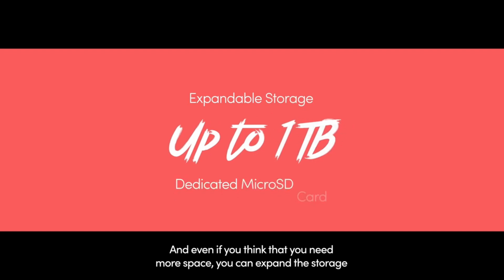Redmi 13C 5G Full Review/ 50MP Real Camera & Front 5MP / 5,000mAh battery...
Aaj Ham Es Video Me Bat Karne Wale Haiii Redmi 13C 5G Phone Ke Bare Me .
Display
6.74-inch (720x1600)
Processor
MediaTek Dimensity 6100+
Front Camera
5MP
Rear Camera
50MP
RAM
4GB
Storage
128GB
Battery Capacity
5000mAh
OS
Android 13